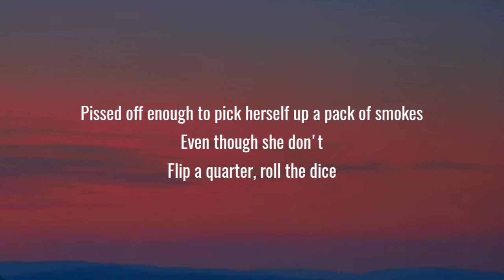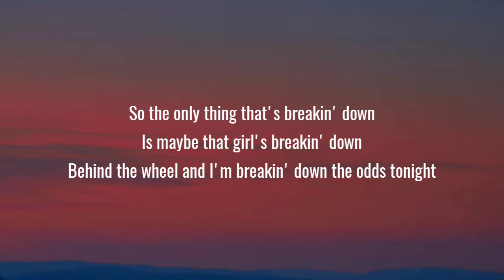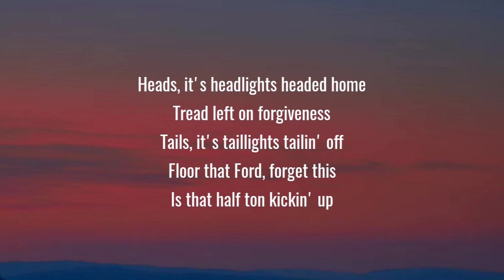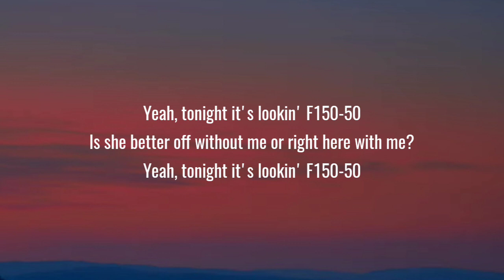Morgan Wallen - F150-50 (Lyrics)